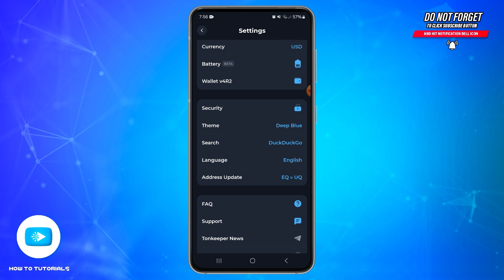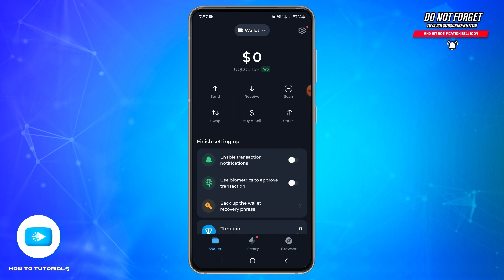How To Change Wallet Address On Tonkeeper 2024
"How To Change Wallet Address On Tonkeeper 2024" - A Video Guide by How To Tutorials.

In Tonkeeper, you cannot change your wallet address after it's created, but you can easily create a new wallet, which will provide a new address. You can still view both your old and new wallet addresses within the app for easy reference. Follow this guide to learn how to manage multiple wallets and view all your wallet addresses.